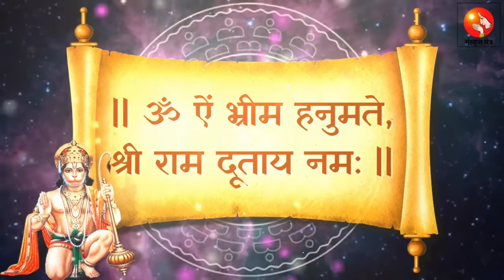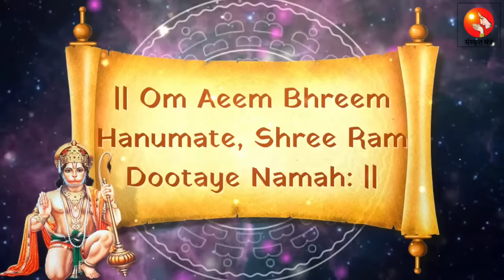Hanuman Beej Mantra 108 Times To RELEASE All Problems! इस मंत्र में है शक्ति, सभी संकट होते है दूर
इस हनुमान मंत्र में है बड़ी शक्ति, जो किसी भी संकट को दूर करता है | Hanuman Beej Mantra For Power & Abundnace | 108 Times Repetitions |

In this powerful and transformative video, we present shri hanuman beej mantra chanted 108 times in lyrical Hindi & English.

Chanting the Hanuman Beej Mantra is believed to have several benefits for strength, courage, and spiritual growth. Here are some potential benefits:

1) Invoking Hanuman's Blessings: Hanuman is revered as a symbol of strength, devotion, and loyalty in Hinduism. Chanting the Hanuman Beej Mantra is believed to invoke his blessings and protection.

2) Enhancing Inner Strength and Courage: The mantra is associated with building inner strength, courage, and resilience. Chanting it regularly can help in overcoming obstacles, fears, and challenges in life.

3) Boosting Energy and Vitality: Hanuman is known for his boundless energy and vitality. Chanting the Hanuman Beej Mantra is believed to energize the body, mind, and spirit, promoting overall well-being and vitality.

4) Protection from Negative Energies: Hanuman is considered a powerful protector against negative energies and evil forces. Chanting the mantra is believed to create a shield of divine protection around the individual.

5) Devotion and Surrender: Hanuman is known for his unwavering devotion and surrender to Lord Rama. Chanting the Hanuman Beej Mantra can help in cultivating a sense of devotion, surrender, and connection with the divine.

6) Spiritual Growth and Self-Realization: Chanting the Hanuman Beej Mantra can aid in spiritual growth and self-realization. It can deepen one's connection with the divine and help in attaining higher levels of consciousness.

Get ready to be inspired, enlightened, and uplifted. Welcome to a world of spiritual mantras and Vrat Kathas that will touch your soul and illuminate your spiritual path.

hanuman ji ka bij mantra
hanuman bij mantra
hanuman beej mantra 108 times
hanuman ji bij mantra
hanuman mantra
hanuman ji beej mantra
bij mantra
beej mantra hanuman ji
beej mantra
hanuman bija mantra
hanuman ji ka beej mantra
hanuman mantra 108
hanuman ji ke bij mantra
हनुमान बीज मंत्र
hanuman ji ka mantra
hanuman chalisa
hanuman ji ke mantra
हनुमान जी का बीज मंत्र
shani beej mantra
hanuman ji mantra
hanuman beej mantra 108 times fast
hanuman japa mantra
हनुमान मंत्र
bij mantra hanuman ji ka
बीज मंत्र
hanuman mantra for success
hanuman ji ka bij mantra kya hai
hanuman jaap 108
हनुमान मंत्र 108
bajrangbali ka mantra
bajrangbali beej mantra
हनुमान जी का मंत्र
hanuman ka bij mantra
hanuman ji ke 108 naam
hanuman ji ka mantra 108 bar
om hanumate namah 108
bajrangbali mantra
hanuman ka beej mantra
hanuman ji ka sabse shaktishali mantra
hanuman powerful mantra
fraum beej mantra
hanuman chalisa fast
hanuman shaktishali mantra
mantra jaap
hanuman mahamantra
beej mantra meditation
beej mantra of hanuman ji
hanuman jap
hanuman shabar mantra 108 times